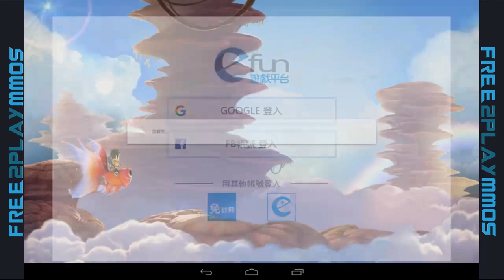Dream Zhu Xian [ 夢幻誅仙港澳版 ] Gameplay Android / iOS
[Game Features]
"It round fight Xianshu"
Albatron door, incense Valley, the King of Ghosts, Sounds of Heaven Temple, Acacia School, St. shamanism six sects town demon battle of wits! Create new hand travel round play, 3D floating stunt ancient Xian Shu release reversed out of the battlefield! Real-time command layout, tactical deployment match, the outcome of the battle if things waiting for you!

"Talk about moving it round."
Operations team specially invited professional voice-over for the whole game Cantonese dubbing a view to make players play more cordial.
Speak with one voice with generous you feel brand new Fantasy Zhu Xian world, know the system stems listen to listen to Cantonese!

"It rounds to play the classic"
Zhu Xian Li contempt original character back! Crazy system to serve you at any time to collect classic roles, you battle together make up the most generous Xianlv lineup,
Reproduce Zhang Xiaofan, Baguio, Lu Xueqi Masterpieces of generous love. Beast god, ghost Li, Lin Yu as you recruit, Fantasy Zhu Xian it a thing to you, then!

"It rounds pets"
With animal opt buried on the battlefield, odd hundred thousand interesting pet generous as you capture. Capture wild pets baby at any time, to develop a one-stop play relaxed, play a new pet can be fun! Variation, animal, crystal clear illustrations of Warcraft, Li waiting for you to catch!

"It rounds chasing the trend."
Fashion personality as you mix to create the most generous influx of Xian Xia round hand tour! Gorgeous wings like they please at any time, turned into a variety of shapes to serve you for the new day. Jiamai dirty tricks proud generous aircraft, Dream punish the world as you fly, it rounds trendsetter's up to you!

【遊戲特色】
《呢個回合鬥仙術》
青雲門、焚香谷、鬼王宗、天音寺、合歡派、聖巫教六大門派鎮妖鬥法！打造手遊回合新玩法，3D浮空絕技釋放上古仙術一發逆轉戰場！實時指揮佈局，陣法配搭，戰鬥勝負等你話事！

《呢個回合講感動》
營運團隊特別邀請專業配音員為遊戲加入全廣東話配音，務求令玩家玩得更親切。
同聲同氣帶你感受全新嘅夢幻誅仙世界，識得聽梗係要聽廣東話！

《呢個回合玩經典》
誅仙原著人物返哂嚟！俠侶系統俾你隨時收集經典角色，一齊上陣組成你嘅最強仙侶陣容，
重現張小凡、碧瑤、陸雪琪嘅曠世之戀。獸神、鬼厲、林驚羽隨你招攬，呢個夢幻誅仙由你話事！

《呢個回合養寵物》
帶埋神獸齊齊上戰場，千奇百趣嘅寵物隨你捕捉。野外隨時捕獲寵物寶寶，一條龍養成玩法輕鬆，寵物都可以玩出新樂趣！變異、神獸、魔獸圖鑑一清二楚，等你嚟捉！

《呢個回合追潮流》
個性時裝隨你搭配，打造最潮嘅仙俠回合手遊！華麗羽翼隨時想變就變，多款幻化造型俾你日日換新款。加埋搞鬼得意嘅飛行器，夢誅世界隨你飛翔，呢個回合潮流指標由你作主！